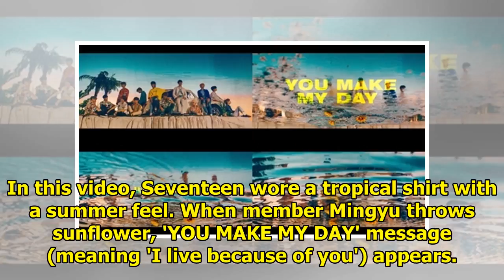Seventeen Will Come Back At 16th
Seventeen will be releasing a new album on July 16, according to his agency Pledis Entertainment. Se...